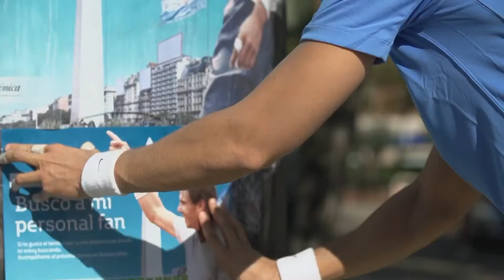MOVISTAR PEGADA NADAL HD